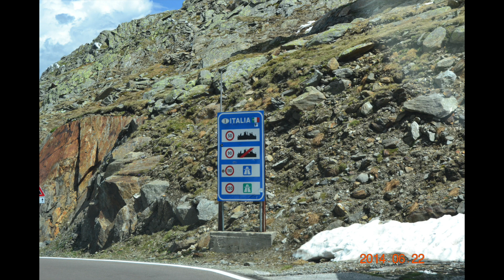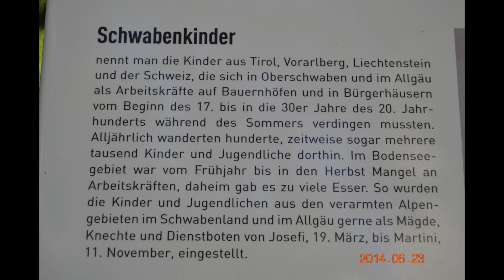Die Alpentour 6